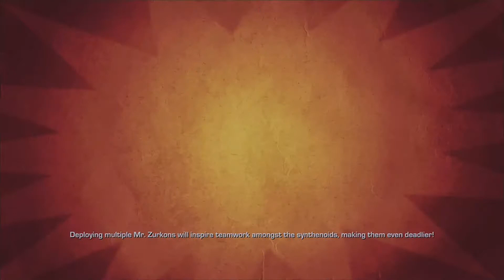Ratchet and Clank: All 4 One - Part 8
Hey Everyone I am trying out a new wireless microphone so that I can record on the couch with my brother. Let me know how the sound quality is and if there are any improvements that I can do. It's my first time recording with it so there will be some hiccups so thank you for the patience :) hope you enjoy the video (Sorry for the long rant)

Aldaros Plains, Planet Magnus

Welcome to my full gameplay episode part video of Ratchet and Clank All 4 One 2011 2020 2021 on the PS3 PlayStation 3

We are playing the Ratchet and Clank Game series in anticipation of Ratchet and Clank Rift Apart Release Date 2021

Recorded with the Elgato HD60 Pro

 CLF Navac plays Ratchet and Clank